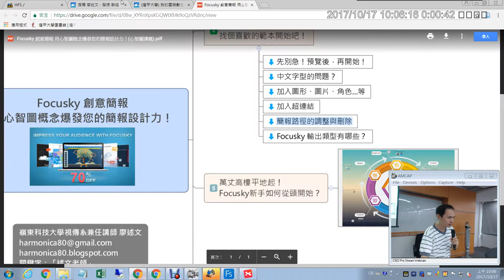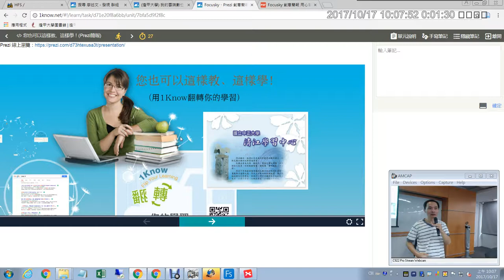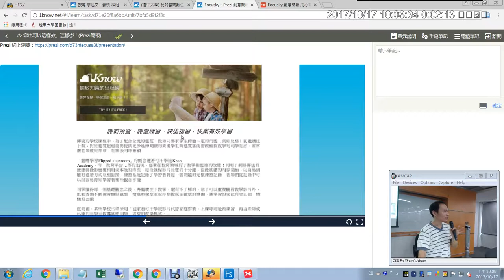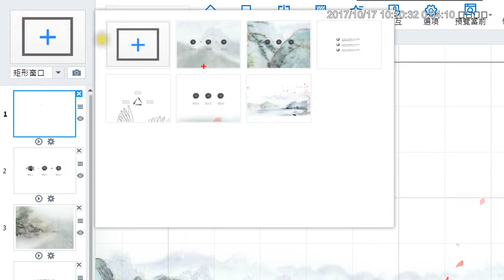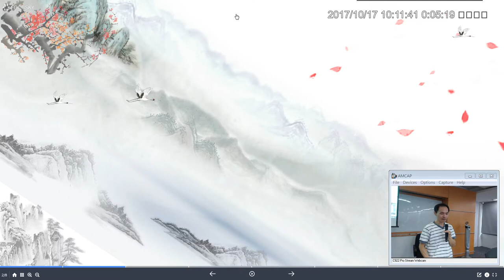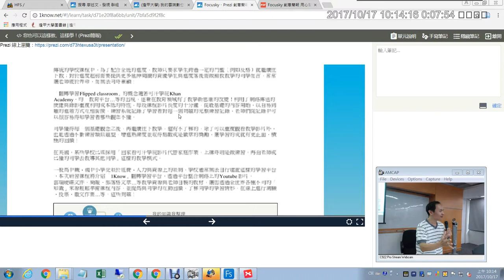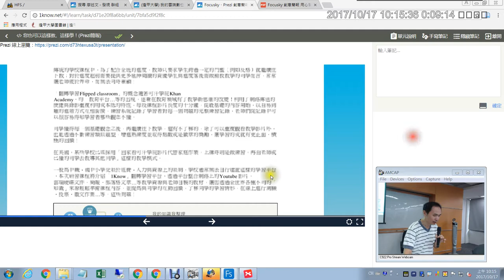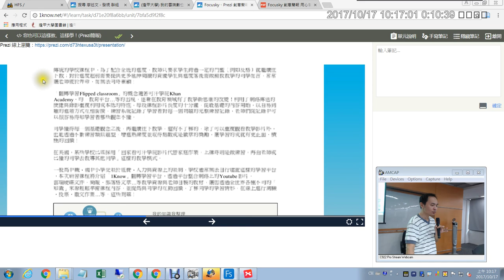10：Focusky 簡報路徑的調整(中間與後半段有部份影片影音不同步的情形)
此研習影片中，有部份關於 Focusky 操作的影片，有出現軟體畫面與視訊畫面、聲音不同步的情形，請大家見諒！ 此研習影片中，有部份關於 Focusky 操作的影片，有出現軟體畫面與視訊畫面、聲音不同步的情形，請大家見諒！